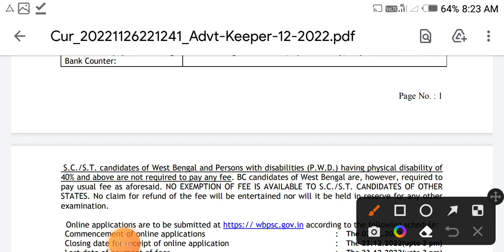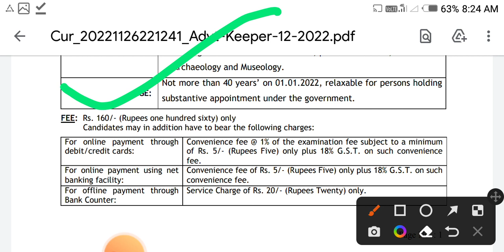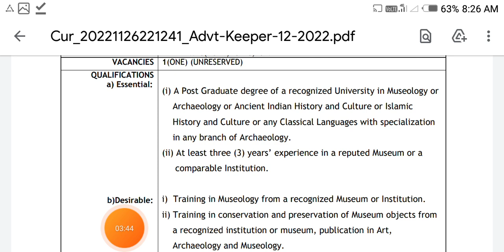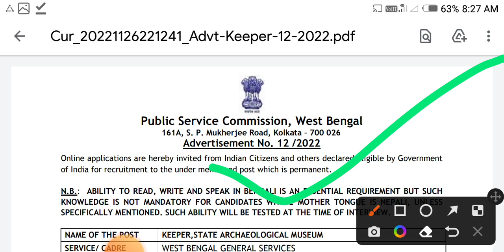psc new notification 2022 | psc new update | psc clerkship |psc new notice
psc new notification 2022 | psc new vacancy 2022 | psc latest update | psc new update

Wbpsc Clerkship New Recruitment 2022
Wbpsc Clerkship Final Results
Wbpsc Miscellaneous waiting list
Wbpsc Clerkship Non Joining List
Wbpsc Miscellaneous Non Joining List
Wbpsc Icds Final Results
Wbpsc KPS New Vacancy 2022
wbpsc Clerkship new notifications
psc2022
psc clerkship new vacancy 2022
pscfoodsicaseupdate
wbpsc clerkship update
pscnewnotification2022
pscclerkship2022notification
pscnewvacancy2022
food si
psc login
wbpsc
psc clerkship result pdf
wbpsc upcoming recruitment 2022
psc admit card
pscwbonline
wbpsc new notification
food si new notification
pscnewnotification
food si new
job noti fications
food si recruitment 2022 syllabus
food si recruitment 2022 west bengal
food si recruitment 2022 form fill up
wbpsc kps recruitment
wb kps new vacancy
wbpsc kps recruitment 2022
wb kps new notification 2022
wb kps syllabus
wbssc kps previous year question paper
wbpsc new notification 2022
wbpsc
psc miscellaneous new
new notification clerkship
new notification psc clerkship
clerkship new
foodsi
clerkship syllabus
psc clerkship recruitment 2022
psc clerkship latest update
wbpsc clerkship result
ssc
pscclerkshipnewvacancy
wbcs prelims 2023
psclatestnews
clerkship descriptive topic
wbpsc clerkship descriptive paper
psc clerkship main book
psc clerkship main exam previous year question paper
psc_new_vacancy
pscclekrship2019
icdsinterviewdate
psclatestnotification
foodsicase
wb psc clerkship new vacancy notification
wb psc clerkship new vacancy update
wb psc clerkship preparation
foodsiupdate
pscnewupdate2022
pscrecruitment2022
clerkship2019
food supply job vacancy 2022
psc clerkship
job recruitment 2022
food assistant vacancy 2022
new psc clerkship
psc je new notification
clerkship new notification
wbpsc upcoming vacancy
pscnewnotification
kps new vacancy update